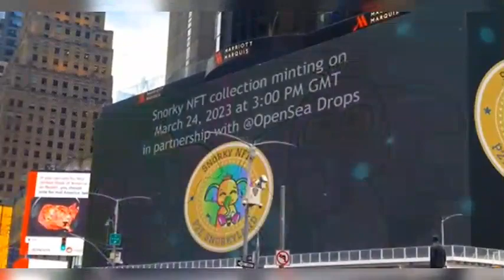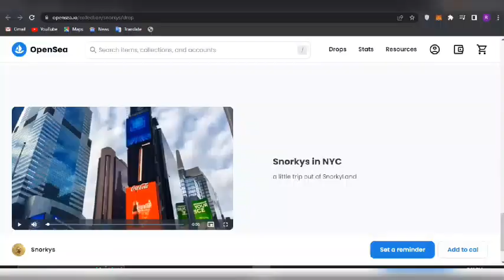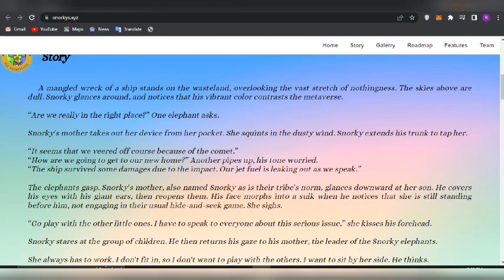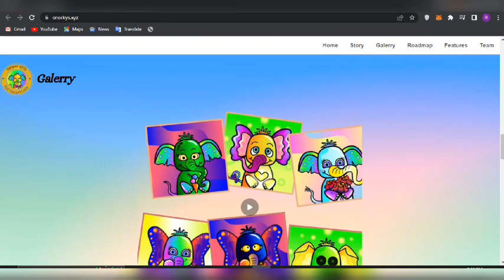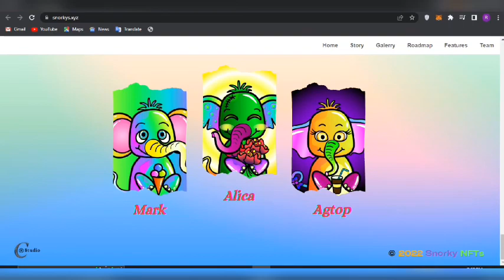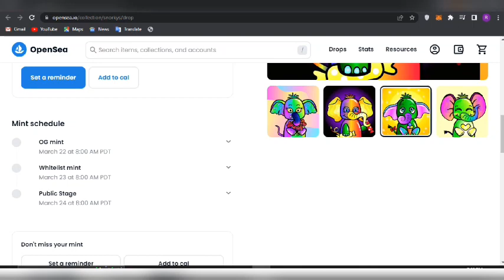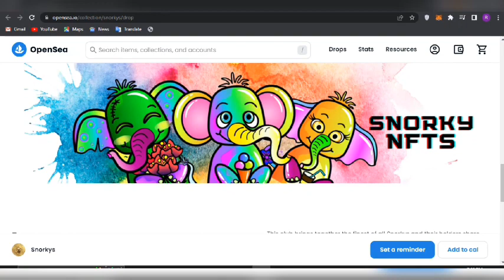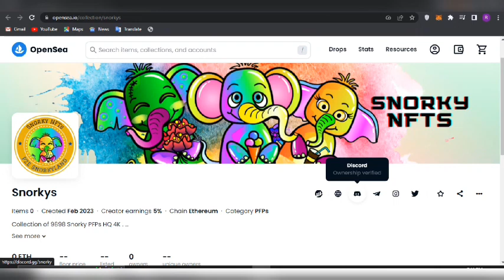💥SNORKY NFTS || PiECE OF METAVERSE WEB3 FUN CLUB and GAME|COLLECTION OF NFTS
📌 IMPORTANT LINKS 📌

Wellcome To wiki teach
I am youtuber also an expert promoter, let me know for any kind of promotion.I will create a video for your tokan site, gaming project, Metaverse, NFT games and Blockchain Up to 5 to10 minutes and upload it to my YouTube channel.